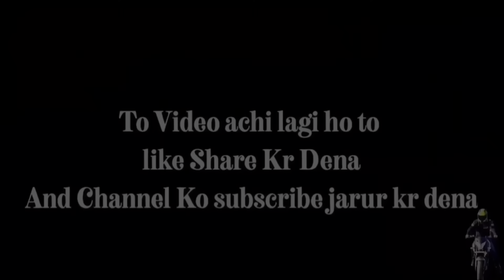SPITI VALLEY Road Trip with WIFE♥️ In TATA PUNCH 2024😍 | Manali To Batal | EP 2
For Video collaboration, Product Review videos-

You can Help this  channel with little contribution for our trips @ Nitintheviner@okicici

                   MY Camera GEARS
Action Camera
Best camera for vlogging
2nd Best camera for vlogging
Tripod for Vlogging
Tripod for Vlogging
Full size tripod
Gorilla pod for Vlogging
Mic for DSLR
Mic for gopro

Best Helmet for Motovlogs
Best Gloves
Best elbow and knee guards
Best Riding jacket